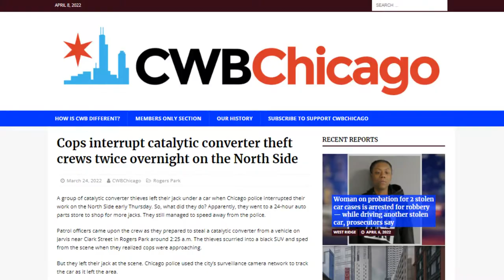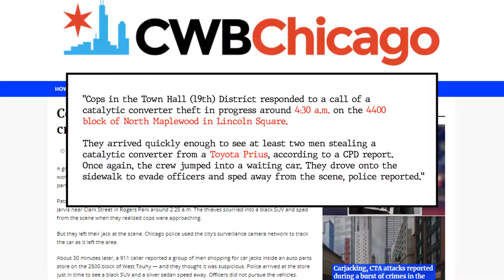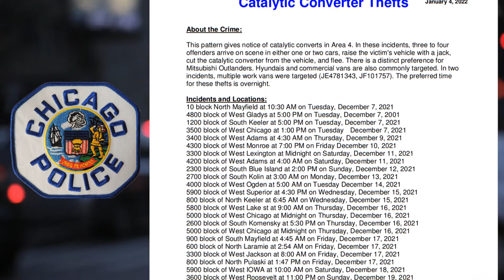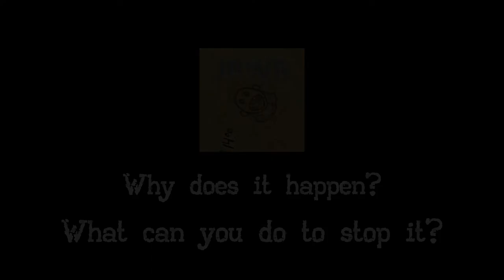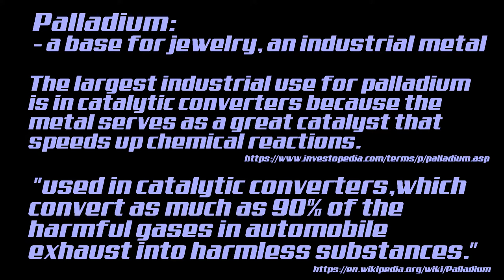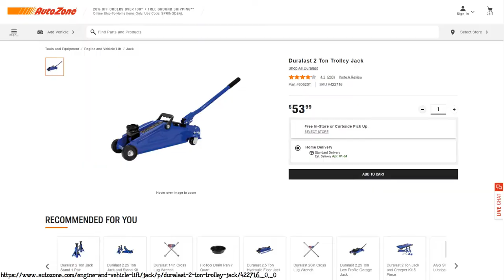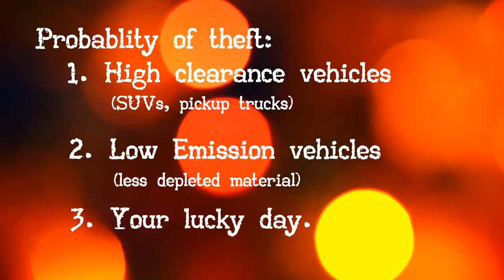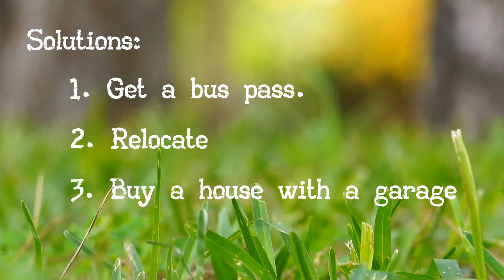Can anyone stop catalytic converter thefts?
Catalytic converter theft is an common occurrence in big city life. What is the appeal? What can the police do to stop it? Is there a way to reduce or even prevent this sort of crime from happening? Maybe.
Lets talk about it.